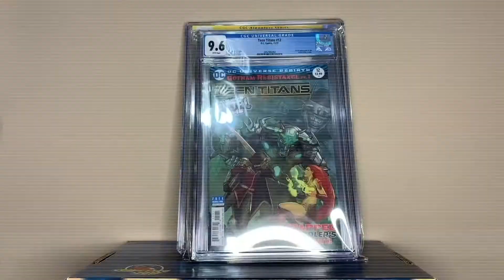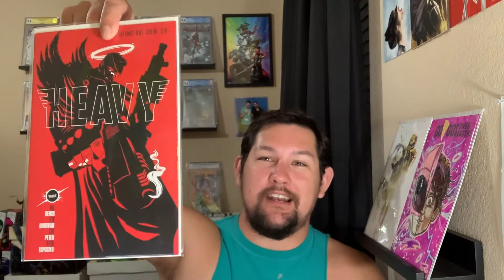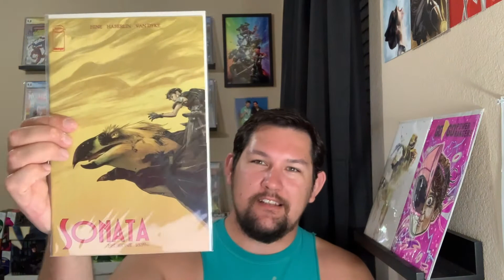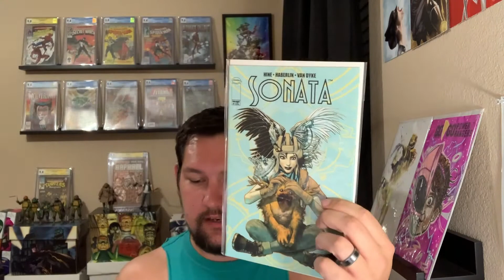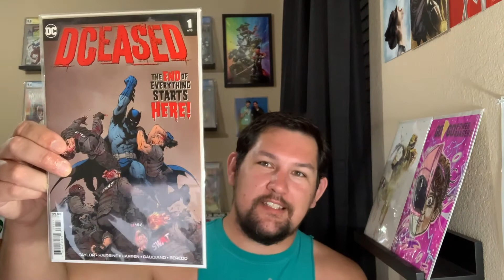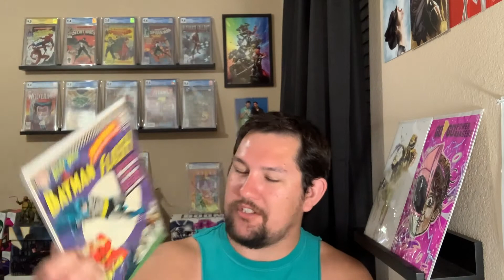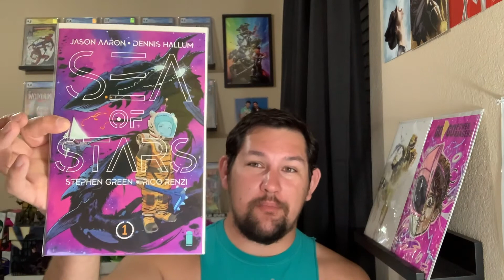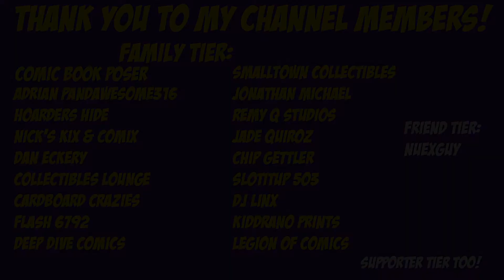Unboxing A FAT STACK Of Comics From Cosmic Campfire | AOK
In today's video I unbox a bunch of comic books that were sent to me as an AOK from cosmic campfire.